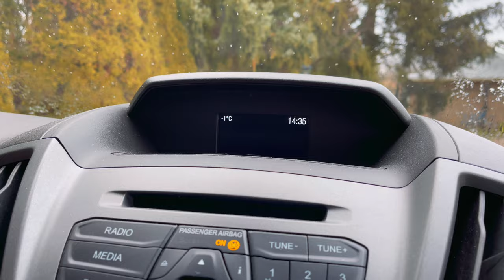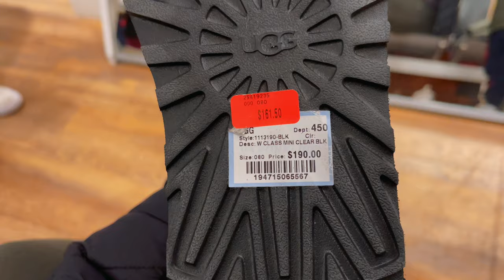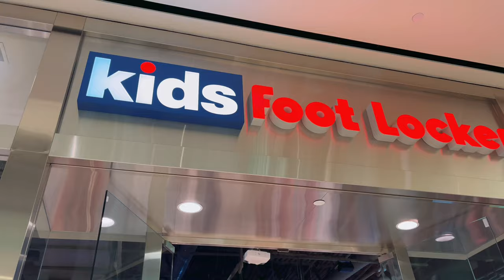【VLOG#43】多伦多生活｜加拿大的冬天有多美｜大雪纷飞宛如童话世界｜逛商场买冬装｜院里铲雪堆雪人｜加拿大日常生活VLOG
枫叶国最美的秋天终于随着第一场初雪正式结束了
本集我们带着两个宝贝逛起了到处充满圣诞氛围、超级热闹的CF MALL
全家从头到脚全部武装了起来准备迎接加拿大寒冷的冬天
果然大雪如约而至
全家在宛如童话世界一般、白雪皑皑的院子里铲起了雪
接下来就带着小伙伴们一起进入加拿大如梦如幻的冬季
欣赏雪花漫天飞舞的浪漫美景～